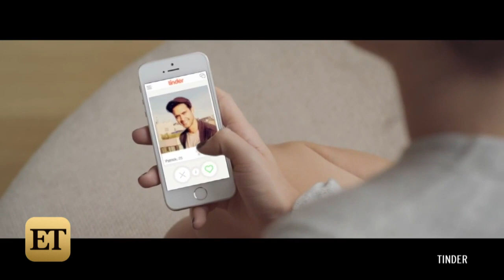'Million Dollar Listing: New York' Star Luis Ortiz Has 444 Tinder Matches and Still Can't Get a D…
Ortiz says he wants this year to be the best ever, in all aspects of his life.